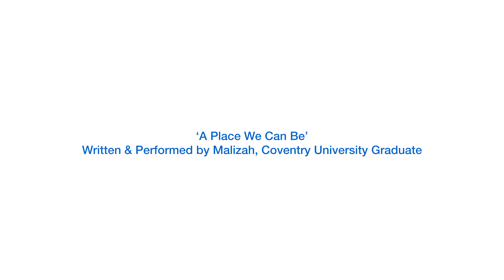Coventry University – a place you can be…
Our campus sits at the heart of Coventry, an affordable student city. Here you’ll have access to lots of help to settle in and make friends.

We get you ready for your future, helping you to build the knowledge and skills you need for your chosen career with practical learning and real-life experience. You’ll also get lots of support to develop confidence in yourself and your abilities, so you can go on to succeed at work and in life.

Coventry University is a place where you can be… whoever you want to be.